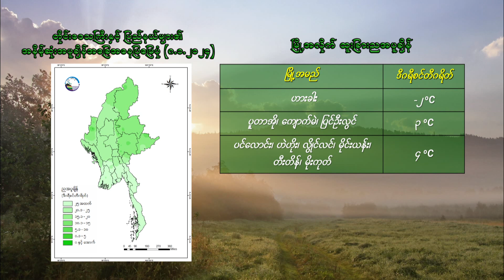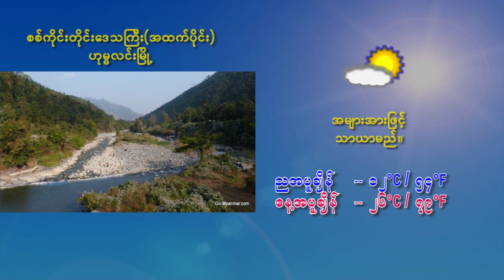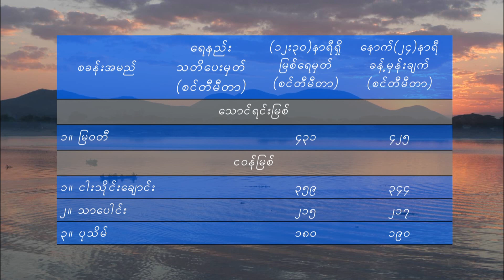8 1 2024EMM